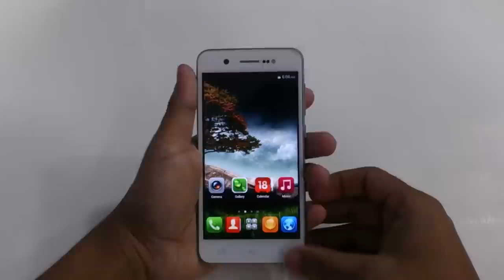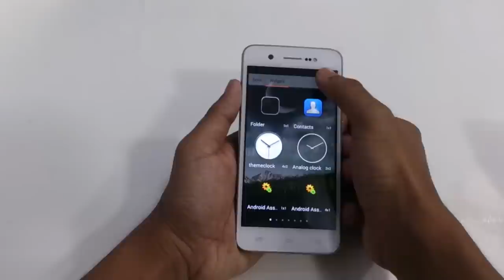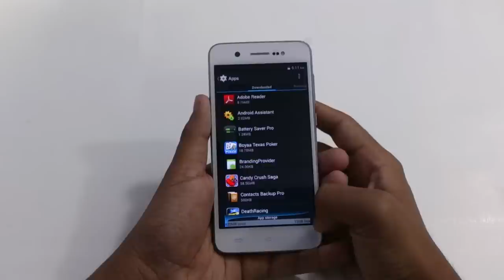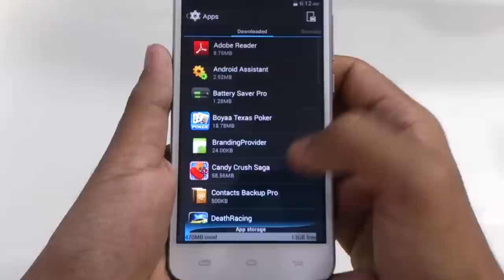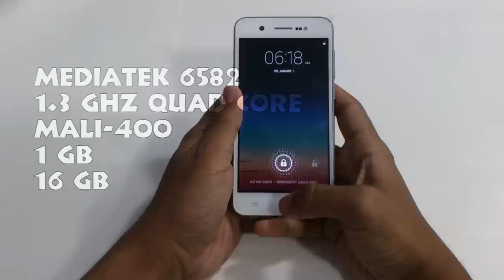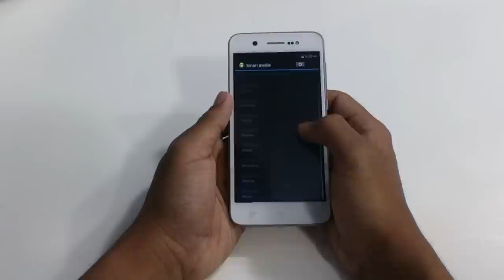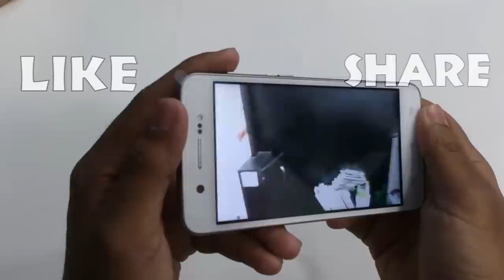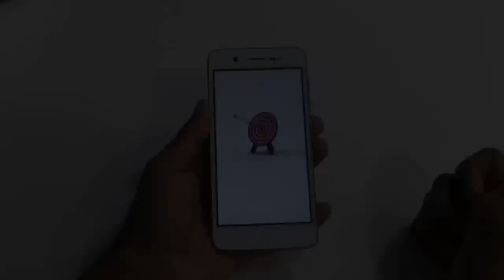Symphony H200 review in bangla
Direct to review :  0:58

Here we come back with another review . Today we will present you the review of symphony H200 . Symphony H200 is a quite good handset with its configure . It come with 13 mp rear camera and in the front there is 8 mp camera . And the good thing is that the both camera supports Flashlight . So with this smartphone you can capture good images in low light situation .

So enjoy the full review of Symphony H200 .

If you have any kind of question then comment in comment section .

--Thanks